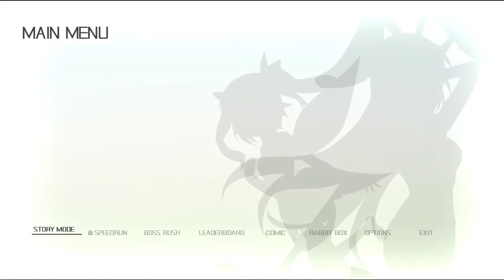Let's Play Rabi-Ribi Part 15: Now With Extra Salt!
After a brief absence, R-R is back! I try my hand at the Halloween area, and explore a new zone! Here's hoping I can keep up a good attitude while doing these last few areas...The game's getting under my skin now. ^^;;